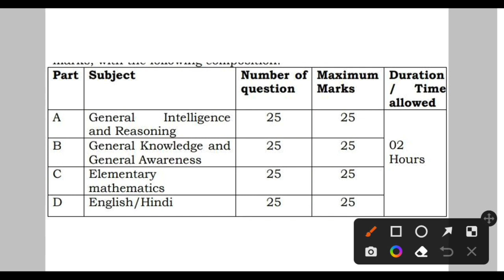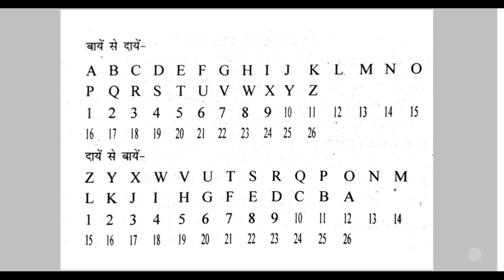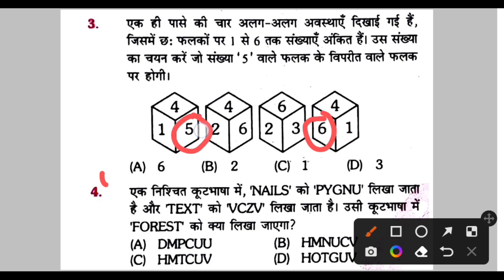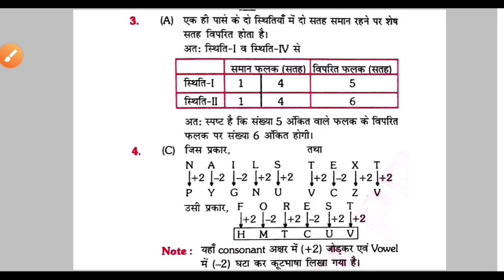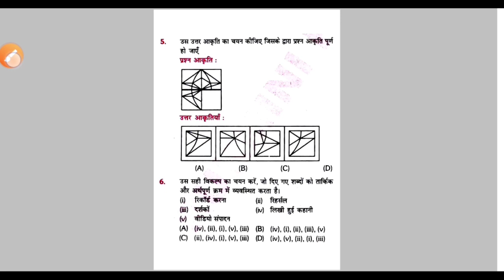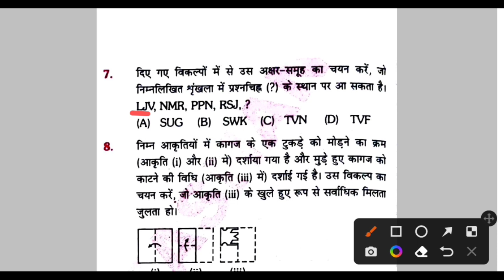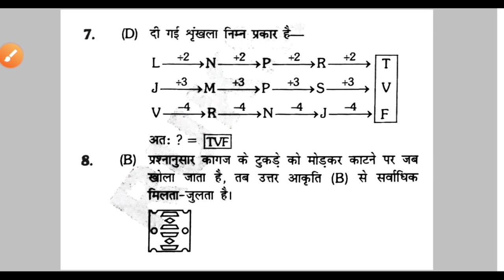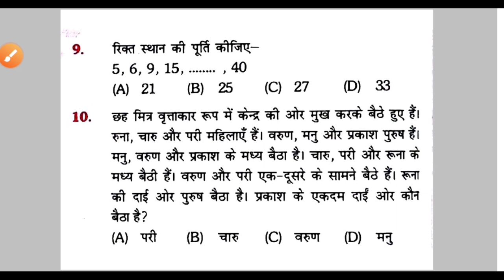CRPF Driver Reasoning रीजनिंग Class 3 | CRPF Tradesman Reasoning Test Series 3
CRPF Driver Reasoning रीजनिंग Class 3
CRPF Tradesman Reasoning Test Series 3

CRPF Driver Job Notification 2023
CRPF Driver Exam Driving Licence Age Eligibility Exam Pattern Syllabus etc
CRPF Driver Form Apply Online Step by Step 2023
CRPF Driver Mechanics Job Notification 2023  CRPF All Post Job Notification Details 2023 Out
CRPF Driver Mechanics Job Notification out 2023 CRPF All Post Job Notification Details 2023
CRPF driver job details
CRPF Driver job me licence kaun sa chahiye
CRPF Driver job me licence kitna purana chahiye
CRPF Driver job me licence experience chahiye ya nhi
CRPF Driver job me syllabus kya hai
CRPF Driver job me licence height Kitna chahiye
CRPF Driver job me Physical kya hai